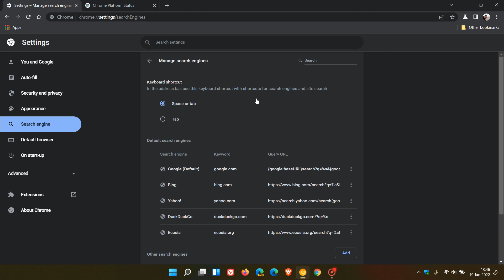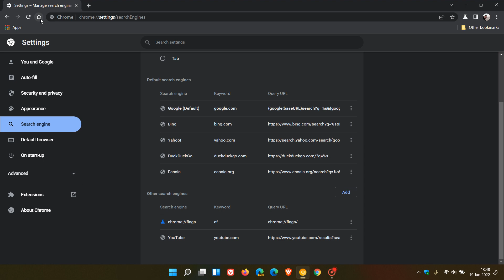(Update) Google Chrome 97 removes the option to delete a default search engine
In Chrome Canary 99, due to feedback and complaints the option has now been restored.